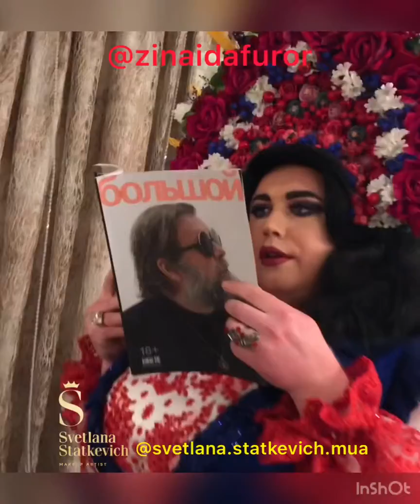Зинаида Фурор 🤩 Красота и смех спасут мир!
Сценический макияж для потрясающей Зины.